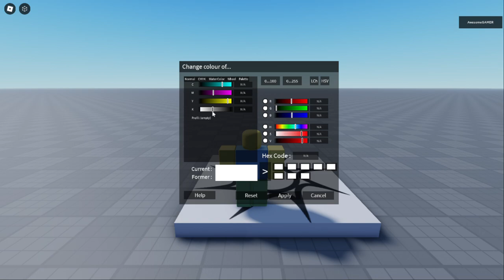Roblox Colour Changer - Working Slider/Picker!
Colour picker/slider function added to colour changer!